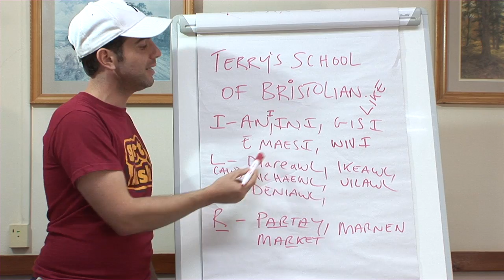Terry's Bristolian Language Lessons DVD TRAILER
An hilarious DVD in learning the Bristolian Language

Please share on facebook, twitter.

A Brizzle Productions featuring
Staring Terry the Odd Job Man

Produced and Directed by Jody Kamali
Filmed on location in Bristol, New York and at Imagist Studios.